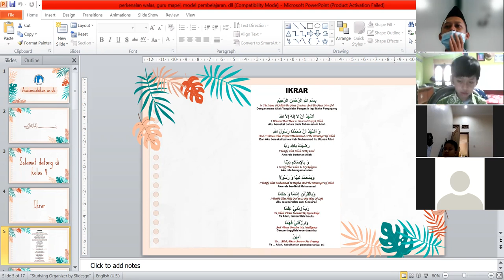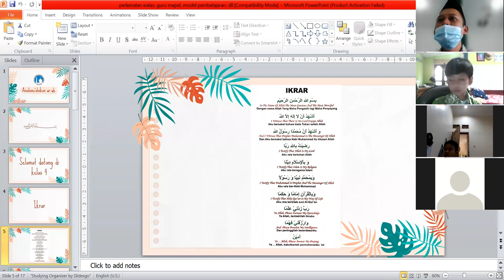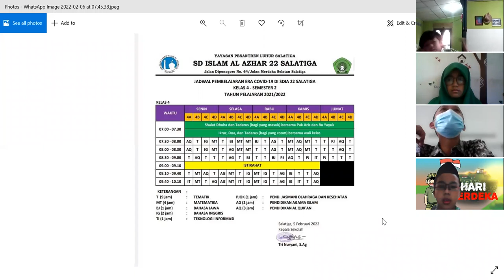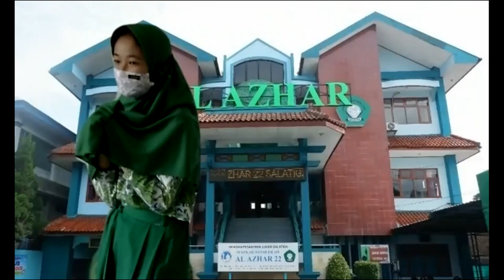Liputan Zoom Meeting Hybrid 4C SDIA22 ( Rabu, 9 Februari 2022 )